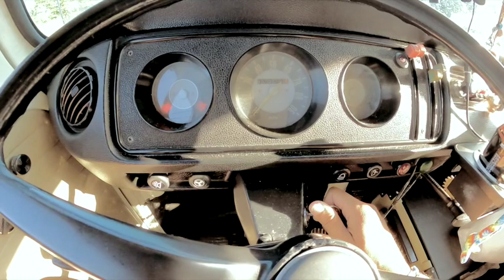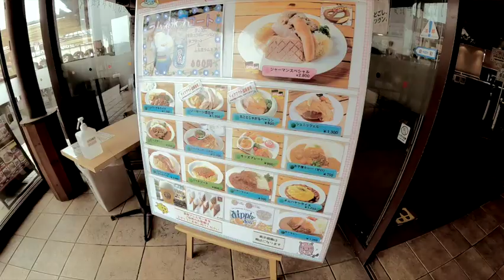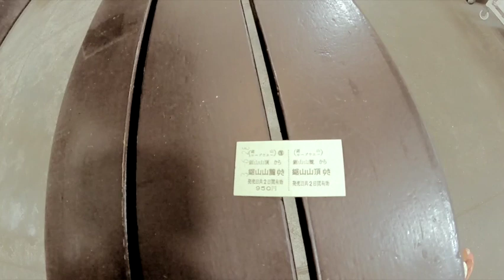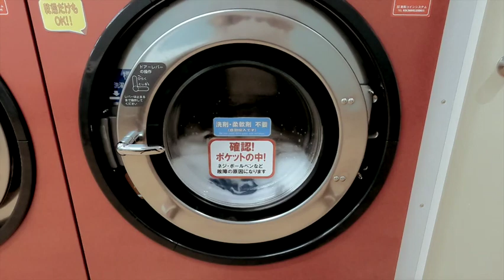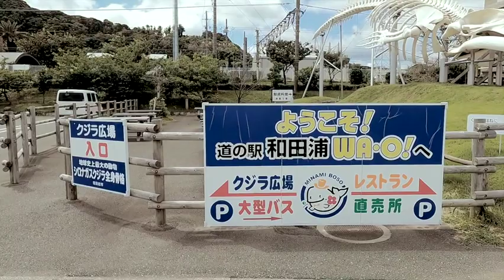【ワーゲンバスで行く】断崖絶壁、恐怖の観光スポットその名も「地獄」のぞき #02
ワーゲンバスでバンライフしながら日本一周inチバ!!
ひとりのメンズが夢と希望を抱いて横浜CITYを離れ向かった先はそうお隣の千葉
千葉県にこんな観光SPOTがあるなんて知らなかった、その名も「地獄のぞき」
高所すぎてガクブルのオンパレード...そうこの男は高所恐怖症...

✴︎Trippeeer's Road✴︎

千葉県

鋸山（地獄のぞき）

小向ダム

道の駅　和田浦

✴︎Trippeeer's Road✴︎